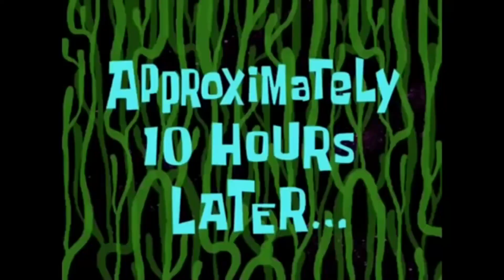Something is wrong with my minecraft...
Minecraft is cursed for me, boutta beat the ender dragon and call this a series.